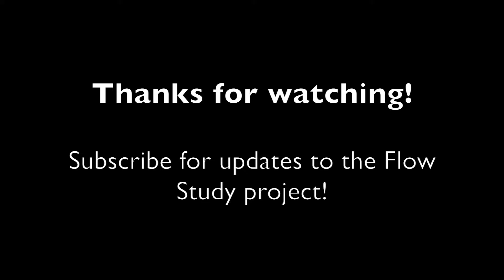Cichowicz Flow Studies Vol 1 No 28